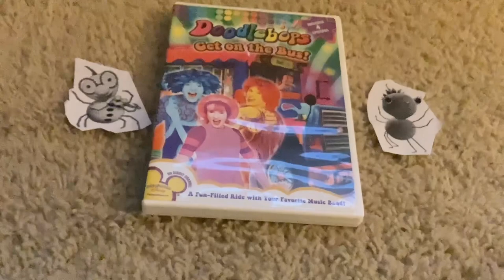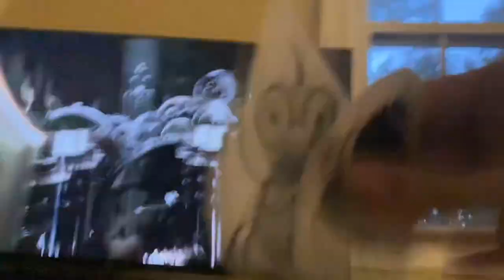Spinner & Squirt Watches The Lionsgate Logo